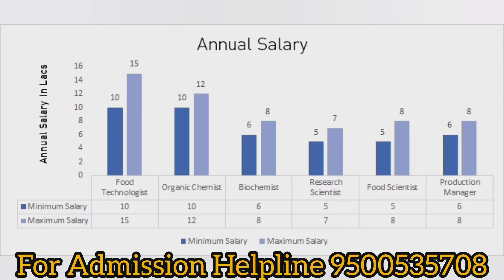BTech Food Technology Course Details in Tamil || Eligibility|Scope|Jobs|Salary|Syllabus|Admission